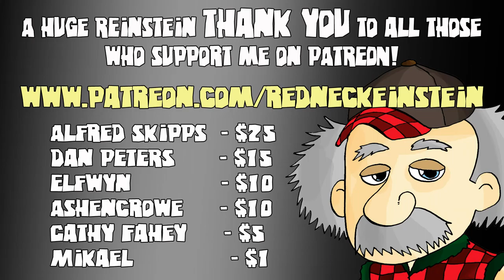CHAOS ARMIES! - Let's Play Total War WARHAMMER - Ep.12 - TW Warhammer LP Gameplay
In this episode, we fight a titanic battle against the warriors of Chaos. but what is the outcome?

Addictive turn-based empire-building with colossal, real-time battles, all set in a world of legendary heroes, giant monsters, flying creatures and storms of magical power.

Keep in touch with REinstein!

Total War WARHAMMER Gameplay Information:

The Old World echoes to the clamour of ceaseless battle. The only constant is WAR!

► A fantasy strategy game of legendary proportions, Total War: WARHAMMER combines an addictive turn-based campaign of epic empire-building with explosive, colossal, real-time battles, all set in the vivid and incredible world of Warhammer Fantasy Battles.

► Command four wholly different races: the Empire, the Dwarfs, the Vampire Counts and the Greenskins, each with their own unique characters, battlefield units and play style.

► Lead your forces to war as one of eight Legendary Lords from the Warhammer Fantasy Battles World, arming them with fabled weapons, armour and deadly battle magic; hard-won in individual quest chains.

► For the first time in a Total War game, harness storms of magical power to aid you in battle and take to the skies with flying creatures, from ferocious dragons and wyverns to gigantic griffons.

► Hundreds of hours of gameplay await you at the dawn of a new era. Total War: WARHAMMER brings to life a world of legendary heroes, towering monsters, flying creatures, storms of magical power and regiments of nightmarish warriors.

Lead Extraordinary Races

► The valiant men of the Empire, the vengeful Dwarfs, the murderous Vampire Counts and the brutal Orcs and Goblins of the Greenskin tribes. Each Race is wholly different with their own unique characters, campaign mechanics, battlefield units and play style.

Command Legendary Characters

► March your forces to war as one of eight Legendary Lords from the Warhammer Fantasy Battles World, arming them with fabled weapons, armour, mounts and deadly battle magic as you uncover their tales through a series of unique narrative quest chains.

Conquer this world

► The very first Total War game to feature a fantasy setting. Experience incredible depth and the freedom to conquer as you see fit across a gigantic sand-box Grand Campaign map. Crafted from a twisted magical landscape and populated with an incredible array of awesome and deadly creatures, this is your chance to experience fantasy strategy on a scale as yet unimagined.

Unleash the monsters

► The battlefields of Total War: WARHAMMER echo to the swoop and roar of dragons, the bellowing of giants and the thundering hooves of monstrous cavalry. Towering beasts of both earthly and supernatural origin wade into the melee of battle, bringing death to hundreds of lesser creatures at a time.

Harness the Winds of Magic

► Smite your enemies with magical storms, melt their armour, sap their fighting spirit or bolster your own forces with devastating spells that split the sky and consume the battlefield. Rally wizards, shamans and necromancers to your armies and bend titanic and unpredictable energies to your whim.

Watch the skies

► Harass your enemies with Dwarfen Gyrocopters, plunge into their front-lines with terrifying Wyverns and achieve air superiority with a stunning array of flying units for the first time in a Total War game. Entirely new tactical possibilities present themselves as you deploy your winged minions in open battles and jaw-dropping sieges.

What is more, this title will go on to combine with two future standalone instalments and additional content packs to create the largest Total War experience ever. An epic trilogy of titles that will redefine fantasy strategy gaming.